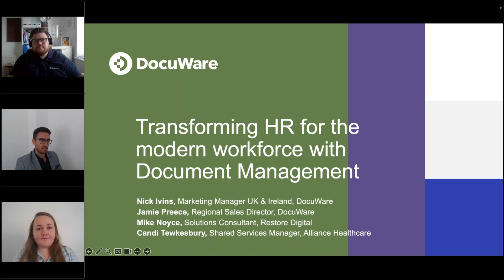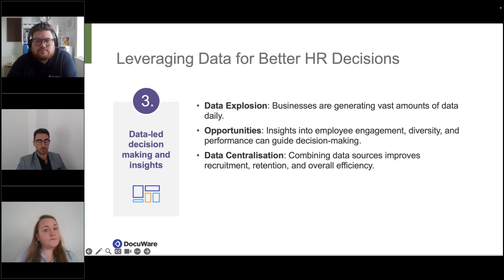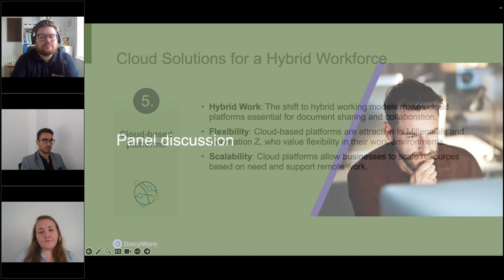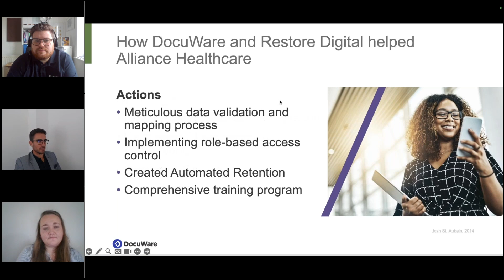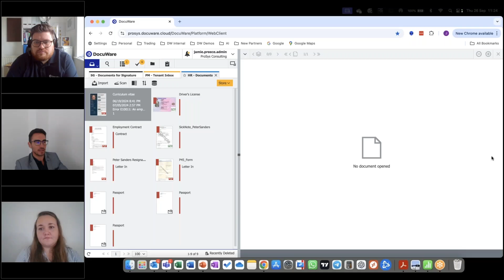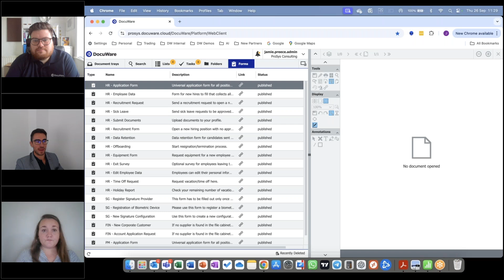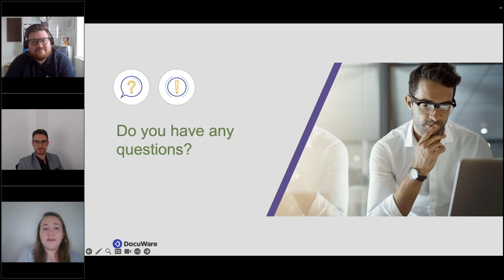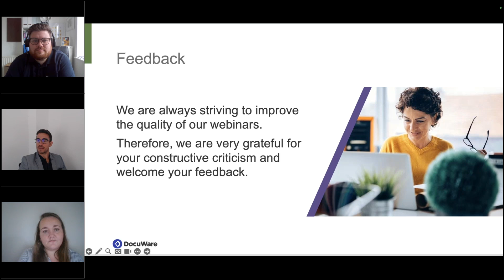Transforming HR for the Modern Workforce with Document Management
Let's talk about digisiation in the HR department and whyit's so vital in this current working in environment.

In this webinar we're talking about how digitisation can:

- Help HR teams foster a culture of sustainability through paper-light practices.

- Identify new opportunities to drive employee engagement and diversity initiatives and recruiting efforts through better data management.

- Eliminate tedious tasks through automation, so there's more time for strategic projects.

- And enable the hybrid working style that younger generations and top talent crave.

If you want to learn more about how digisation can benefit you and your HR team, check out our tip sheet